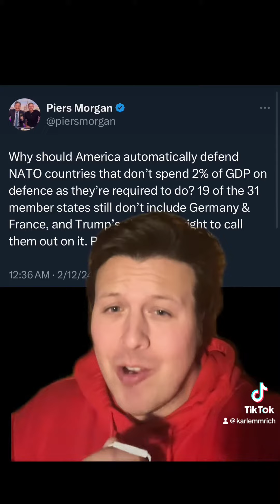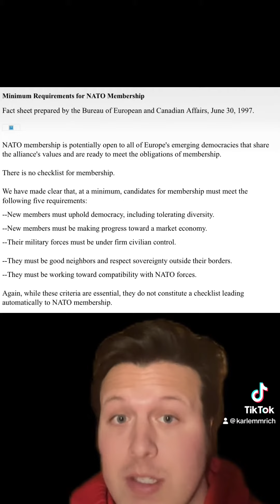Trump is Wrong on NATO